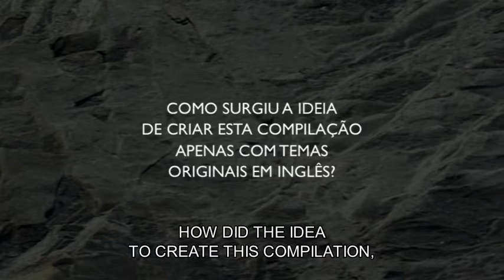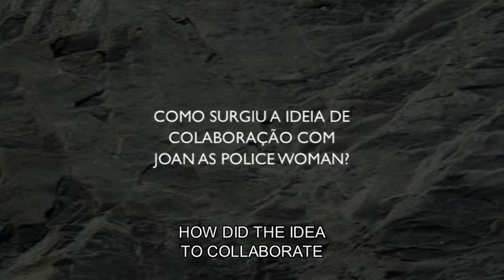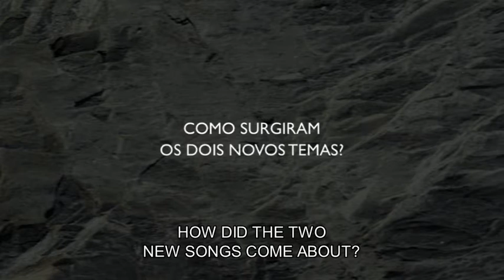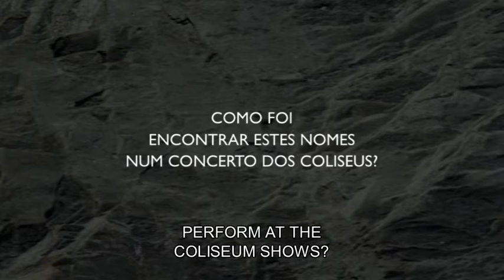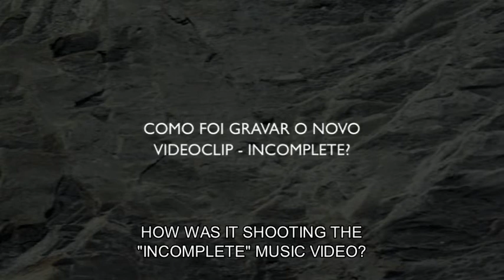Rodrigo Leão - EPK | GLITTERHOUSE RECORDS